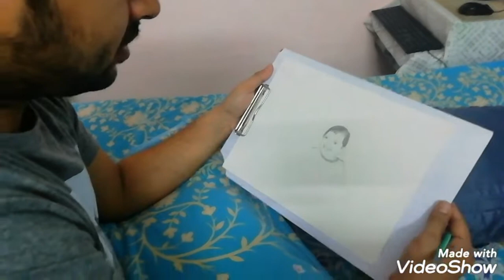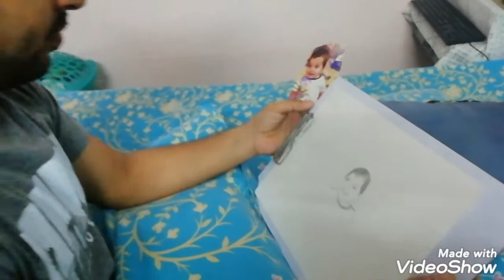21dayslockdown big boss ka ghr full on masti with our family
21dayslockdown big boss ka ghr full on masti with our family

If you have any suggestions for me please let me know below in comment box

I love to read your all comments.

Instagram pg
Indian youtuber deepti